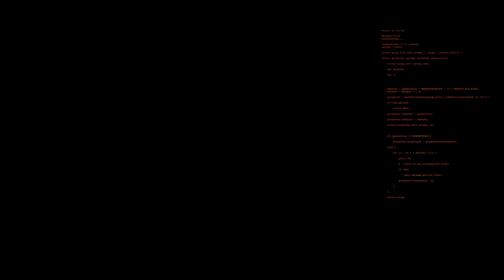The Quest for Water!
Just looking for water and learning the game.